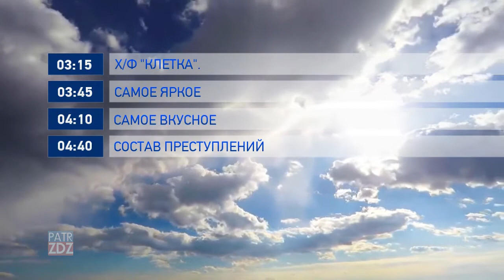PatrZDZ - начало эфира (04.10.2021)